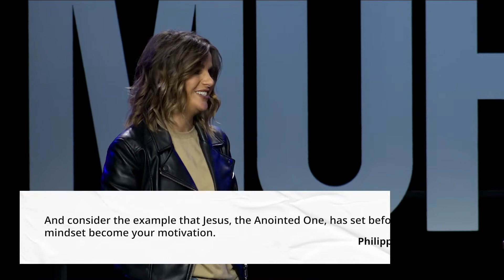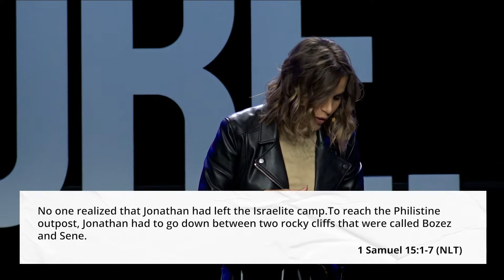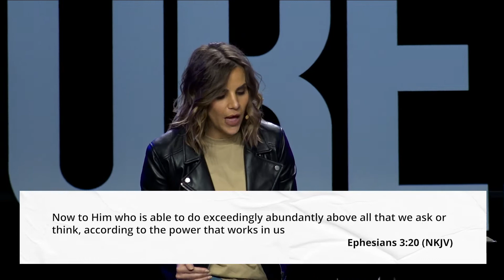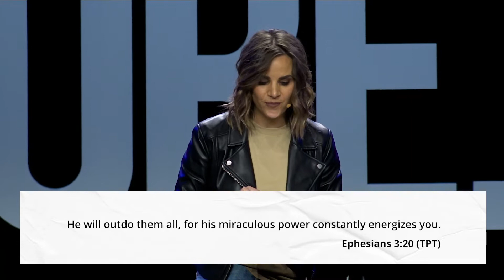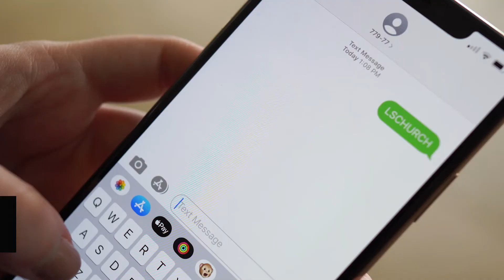Steph Pitkin | "What if ___________?" | LS Church